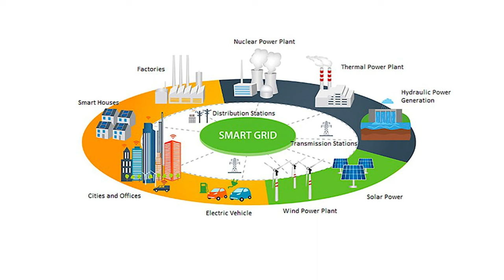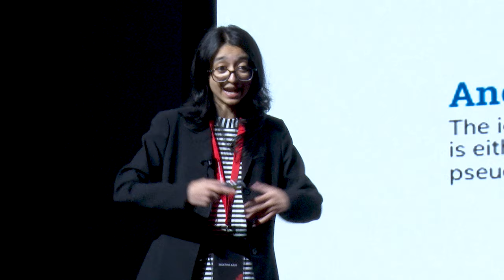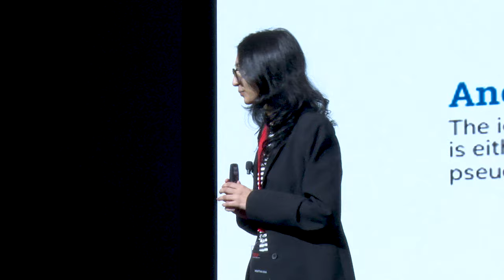Battling Herd Mentality | Muktha Kaja | TEDxYouth@GEMSModernAcademy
muktha’s speech tackles the infamous term “herd mentality”, delving specifically into the implications of such a mindset in the innovation sector, encouraging people to not let herd mentality skew one’s innovation and take that leap of faith. IB student talking about battling herd mentality This talk was given at a TEDx event using the TED conference format but independently organized by a local community.